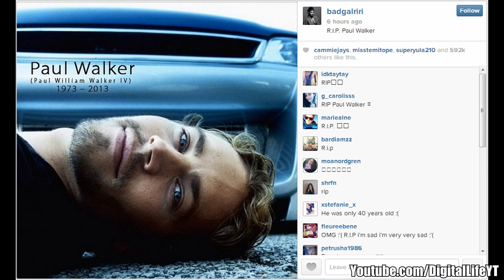RIHANNA Reacts to PAUL WALKER DEATH! New Twitter Post Reaction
||| 'Paul Walker Dies' 'Paul Walker death' 'Paul Walker dead' 'Paul walker died' 'Paul Walker car accident' has reportedly died at the age of 40. The actor -- best known for his work in the Fast and the Furious franchise -- died suddenly after a single-car accident and explosion in Southern California, TMZ reports. The movie star died Saturday afternoon. Paul Walker is Dead: Paul Walker Dies From Car Crash at 40. Actor Paul Walker, a star of the "Fast & Furious" movie franchise, died Saturday in a car accident, according to his official Facebook page and verified Twitter account.

paul walker dies , paul walker crash car , paul walker dies , rip paul walker,fast & furious 7 , car crash paul walker

Paul Walker, de 'Velozes e Furiosos', morre em acidente de carro

Paul Walker of "Fast & Furious" dies in fiery crash

Shocking: Fast & Furious Star "Paul Walker" Dead At The Age Of 40 After Car Accident!

||| 'Paul Walker Dies' 'Paul Walker death' 'Paul Walker dead' 'Paul walker died' 'Paul Walker car accident'